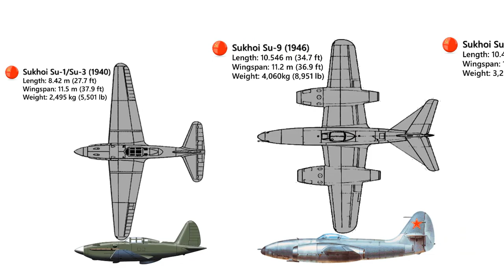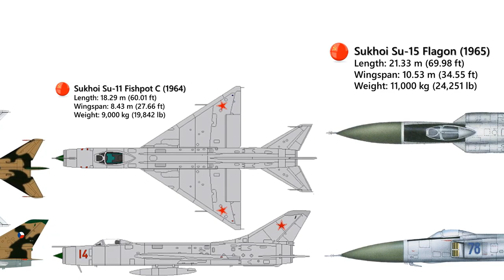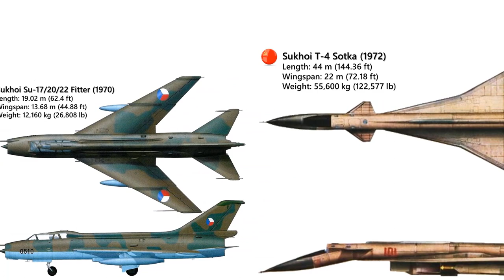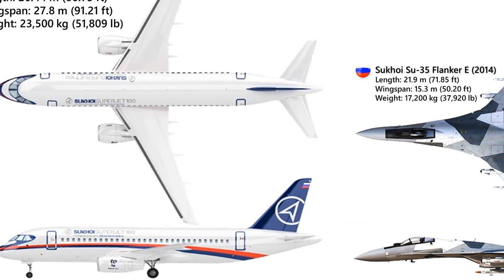Sukhoi Aircraft Size Comparison (25 Sukhoi Aircraft)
Size Comparison of 25 Sukhoi Aircraft:
The JSC Sukhoi Company is a major Soviet and now Russian aircraft manufacturer, headquartered in Begovoy District, Northern Administrative Okrug, Moscow, that designs both civilian and military aircraft. It was founded by Pavel Sukhoi in 1939 as the Sukhoi Design Bureau (OKB-51, design office prefix Su). During February 2006, the Russian government merged Sukhoi with Mikoyan, Ilyushin, Irkut, Tupolev, and Yakovlev as a new company named United Aircraft Corporation.